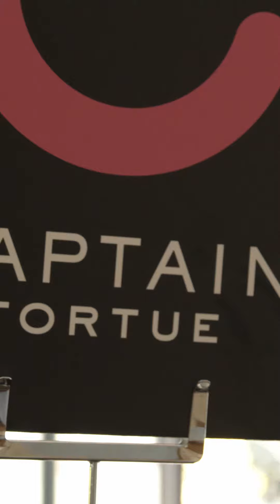L'Atelier Mode - Hôtesse - Captain Tortue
Devenir Hôtesse chez Captain Tortue, c'est organiser un moment de plaisir et de convivialité avec vos proches !
En relation directe avec votre Conseillère Mode, vous fixez une date et vous accueillez vos amies pour bénéficier de super conseils. Vous pouvez même remporter votre tenue préférée !

Vous souhaitez participer devenir Hôtesse et participer à un atelier mode ?

*Tous les participants de ce tournage ont effectué des test PCR qui se sont révélés négatifs.